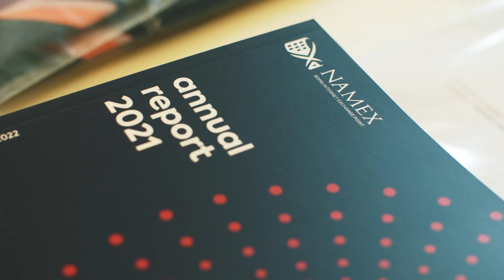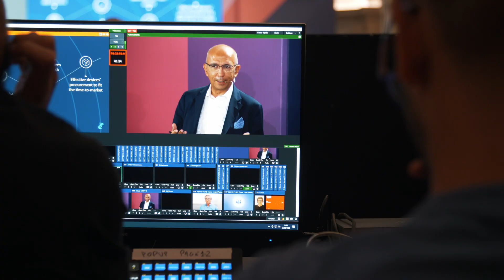Namex Annual Meeting 2022 - Highlights